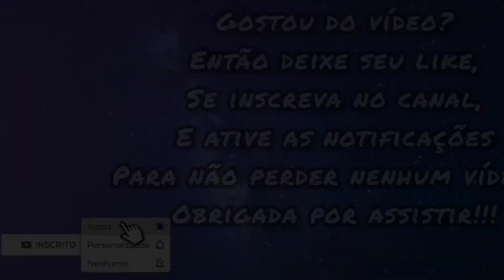ANTES E DEPOIS DOS ATORES DA NOVELA ''A USURPADORA" [2021]